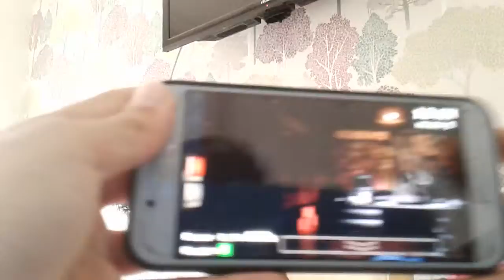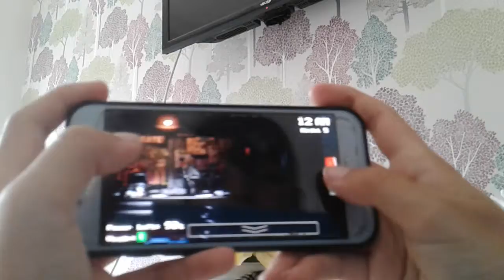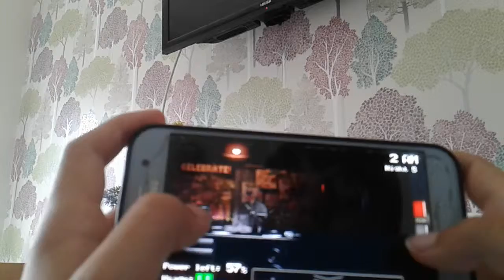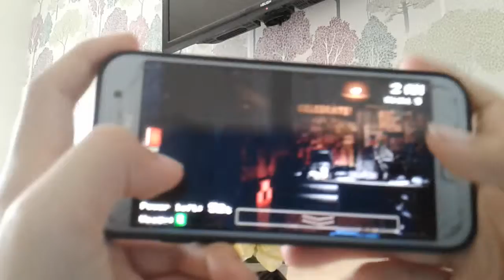Foxy has a fun day